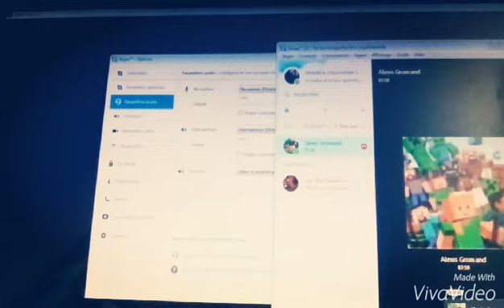Vidéo détente sur minecraft